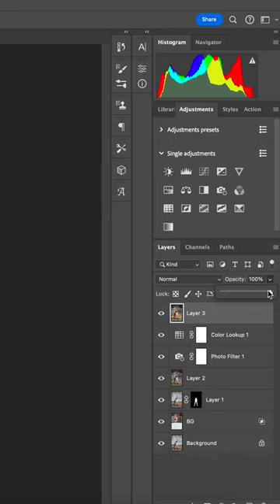"Vanishing Point" in Photoshop | або Перспектива Сходження у Фотошопі | Tutorial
So easy to do. If you want to save your time U definitely need to use it